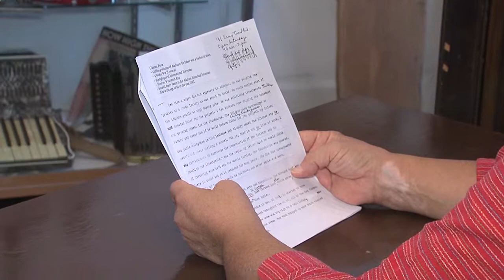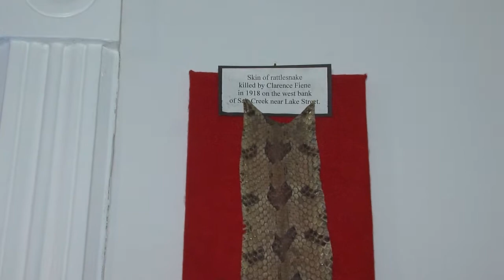A Bit of Addison History, week of 4-6-15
Continuation of the memoirs of Clarence Fiene.